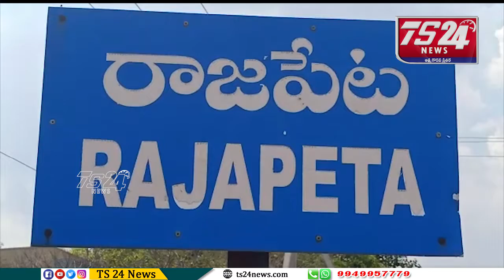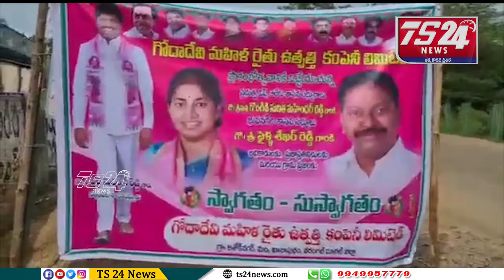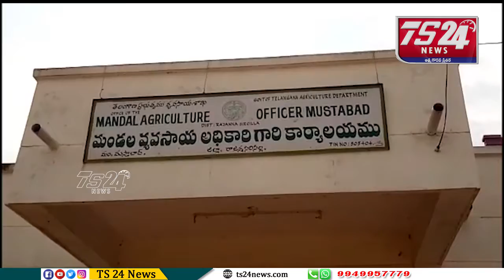Bulletin 8 PM|TS24 News